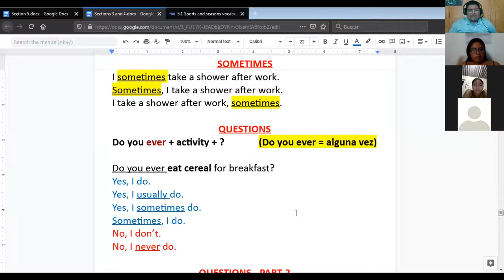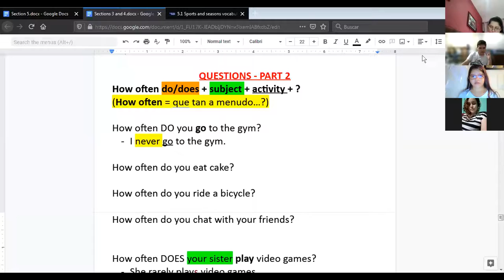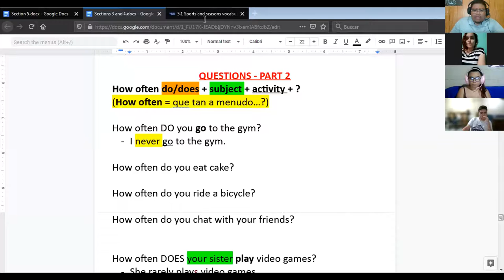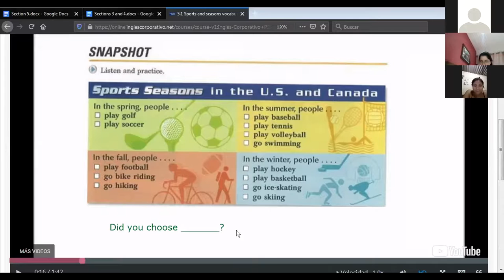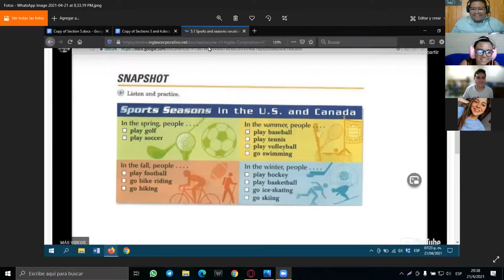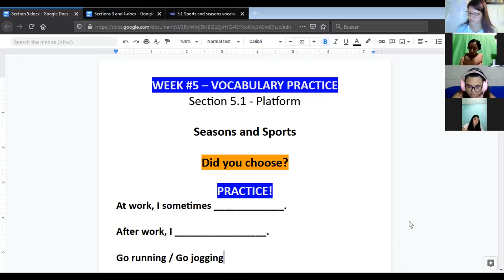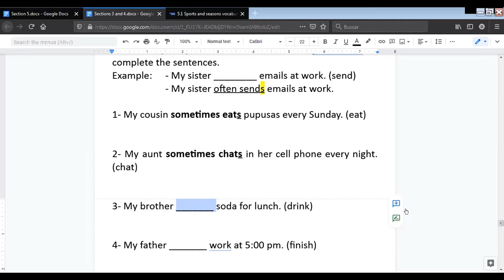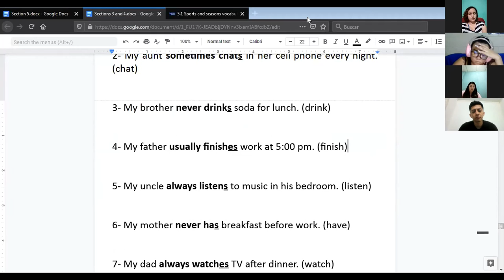Ingles Corporativo- Seasons and Sports (21/04/2021) - Day 12